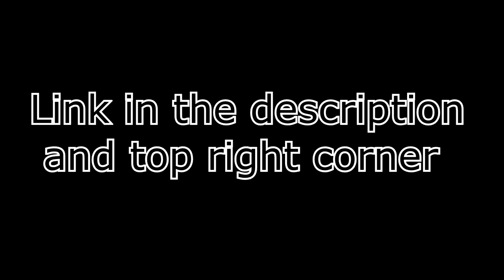Poppy Playtime | The Story So Far - Chapter 3 | (ZealetPrince Reaction #599)